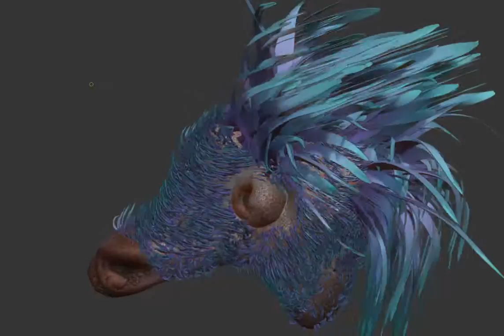FurryGiraffalien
Zbrush Fast Organic Sculpt
-Polypaint
-FIbermesh